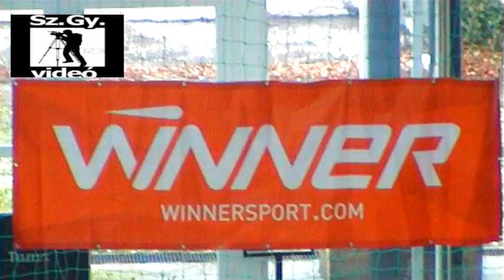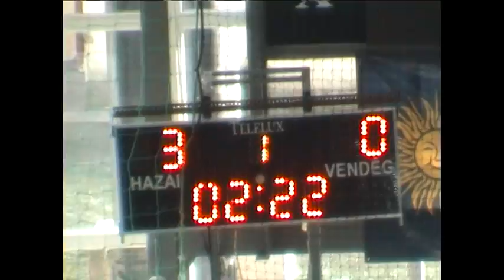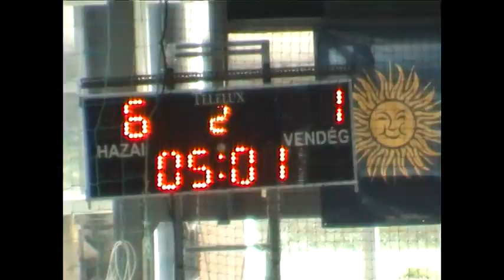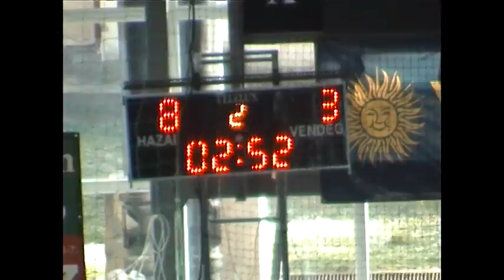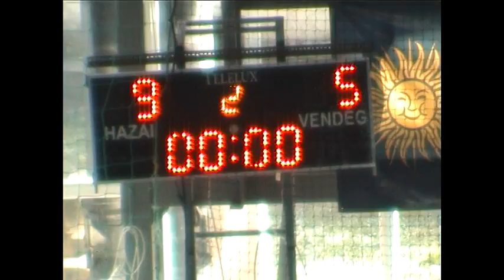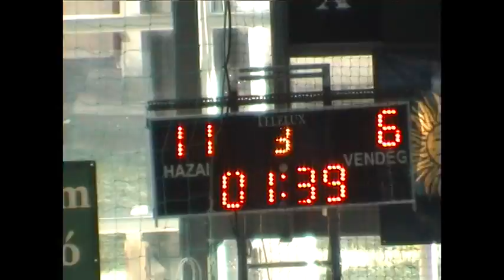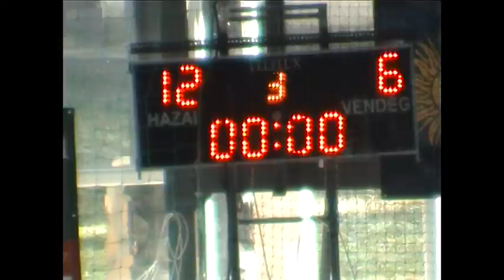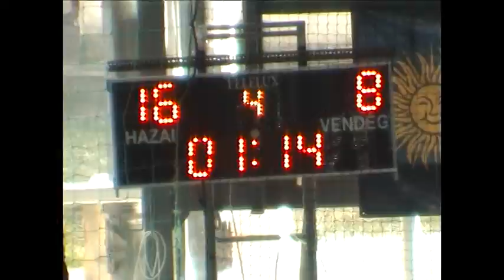Neptun VSC - Oázis SC Winner Téli Kupa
2016.évi Budapest Winner Téli Kupa.
2. forduló
Helyszín:  BVSC uszoda
                   Bp. Szőnyi út.
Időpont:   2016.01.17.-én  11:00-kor